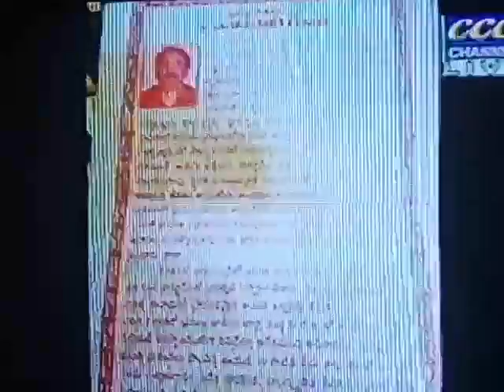Kassinadhuni Nageswara Rao Pantulu award